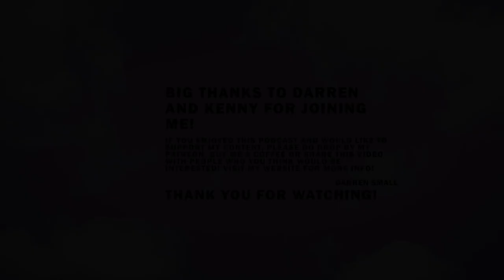Lisa at the Edge - Azure Stack Family PT3 with Kenny Lowe and Darren Small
This is the third episode (first episode to hit YouTube) of a mini Azure Stack Family series with Darren Small and Kenny Lowe.  We get stuck in to the Azure Stack portfolio and hybrid cloud and answer your questions.

In this episode we discuss the imminent launch of Azure Stack HCI.
We talk about use cases with a focus on AKS.
Kenny delivers a great explanation of how to differentiate between Azure Stack Hub and Azure Stack HCI.
We clarify licensing and commercials for Azure Stack HCI as well as clarify what disconnected and connected mean when applying those terms to Azure Stack HCI and Hub.
Kenny shares his set up for testing Hub with ASDK and HCI with WS labs.

If you have any questions for future episodes, let us know

Darren is a Hybrid Technical Specialist at Microsoft and Kenny the Senior Manage for Open HCI Engineering Technologists at Dell Technologies.

You can connect with them both at the below Twitter handles and Links:

EPISODE LINKS:
CoE - Microsoft Azure Stack Center of Excellence powered by Dell Technologies (azurestack-coe.com)

PREVIOUS EPISODES:
The first episode is EP2 where we discuss how to make the perfect chip at home, the Azure Stack Family of products, how the portfolio and messaging has evolved as well as why Scotland is such a hub for technology

And the second episode is EP7 where we discuss why Azure Stack Edge is a perfect sidekick for Azure Stack Hub, the benefits of a disconnected Hub, what it means to run an appliance in your datacentre, AKS Engine and answer some questions. We also talk a bit about the barriers to innovation and why a culture shift and deep understanding of customer issues is required to reach the potential of this new edge capability